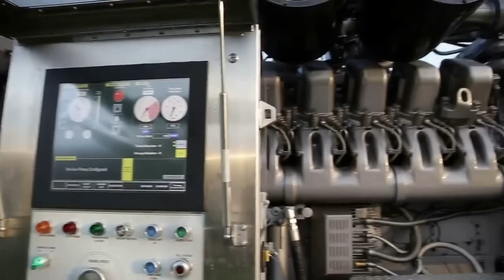Tatra 10x10 - Tatra Percheron 10x10 V12 Ultimate machine for mining shale gas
Tatra Percheron 10x10 V12 Ultimate machine for mining shale gas